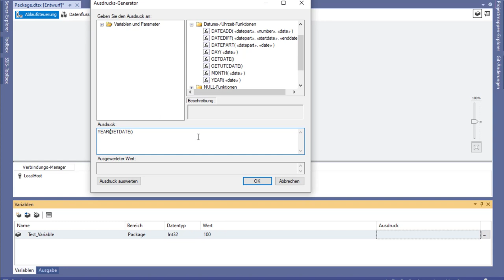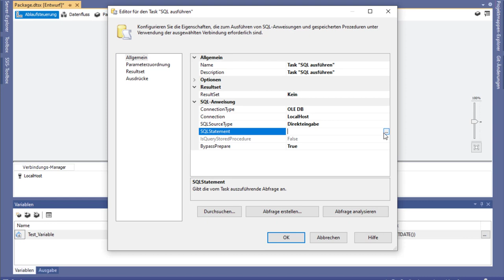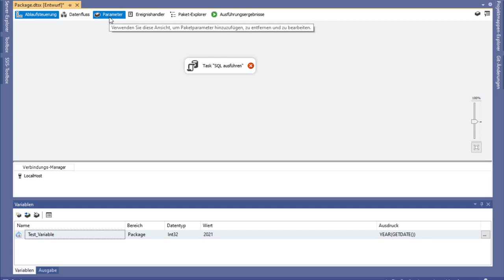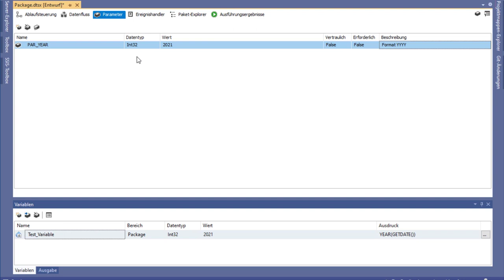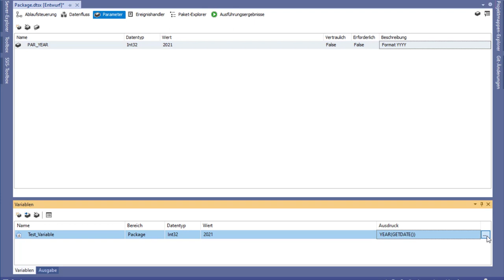Variablen und Parameter in Integration Services // Business Intelligence in der Praxis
In diesem Video erkläre ich die beiden Funktionen, Variablen und Parameter, im Integration Services und wie diese eingesetzt werden können.